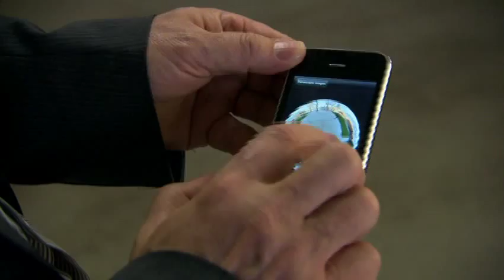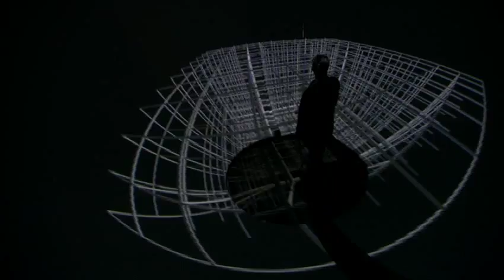Luc Courchesne à Découvertes (Radio-Canada, 06/12/2009)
Excerpt from a TV broadcast in French on Radio-Canada (06/12/2009) presenting recent works by Luc Courchesne on immersion and telepresence. -- Extrait d'un reportage préparé par le journaliste Daniel Carrière et le réalisateur Pierre Tonietto (émission Découvertes, Radio-Canada, 06/12/209) où sont présentés les travaux récents de Luc Courchesne sur la projection immersive et la téléprésence.